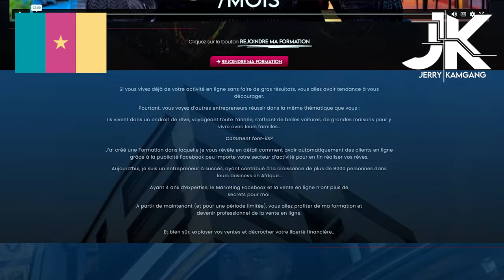Il fait plus de 2 000 000 frs de CA par mois au Cameroun grâce au E-commerce en Afrique.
✴️  Témoignage percutant ! 💰

Découvrez le parcours inspirant de ce membre au Cameroun qui a choisi de suivre son rêve et d'explorer de nouveaux horizons.

 Son parcours va de l'Architecture 🏛️ à la Peinture 🎨

Au départ, il se heurtait à une concurrence féroce dans le domaine de l'architecture. Plutôt que de se laisser décourager, il a fait preuve d'originalité en utilisant son talent artistique pour créer des œuvres uniques et les vendre.

C'était un pari risqué, mais il avait confiance en mes enseignements.

C'est ainsi qu'en février 2023, il a généré seul un impressionnant chiffre d'affaires de 800 000 FCFA en vendant ses œuvres d'art. 💰

Puis, en Mars, il a décidé d'étendre son équipe en recrutant d'autres talents, ce qui lui a permis de dépasser les 2 millions de FCFA de chiffre d'affaires en un mois.

Son succès est fulgurant n'est-ce pas ? 📈

Tout comme ce membre, vous pouvez changer de trajectoire et réaliser vos rêves, même sans diplôme ou en partant de zéro. La persévérance est la clé. Rappelez-vous que, tout comme lui, vous avez en vous le potentiel pour atteindre des sommets incroyables.

Si vous souhaitez savoir comment appliquer cette méthode accessible à tout le monde, rendez-vous sur mon